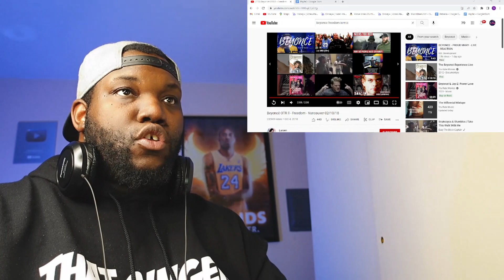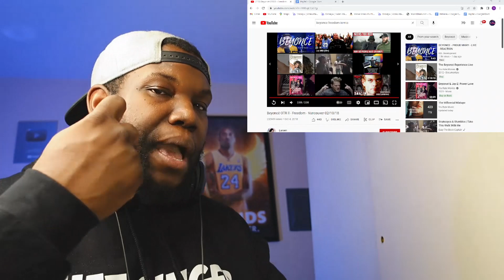Beyoncé OTR ll - Freedom - Vancouver 02/10/18 | Reaction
6457 Glenway Ave,
Cincinnati Ohio, 45211
PMB #264